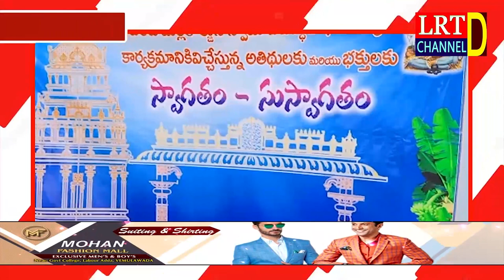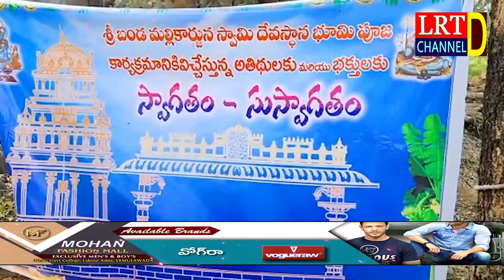24.11.2021 LRT NEWS BULLETIN RAJANNA SIRICLLA